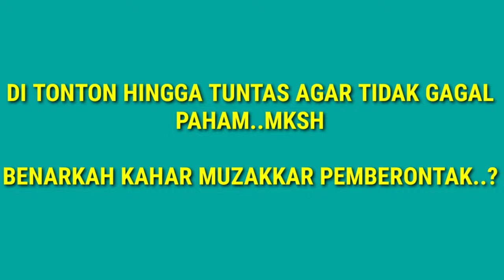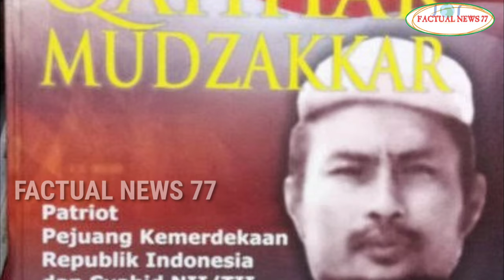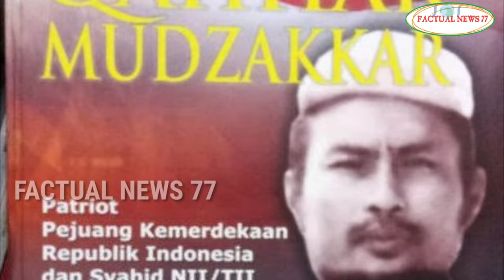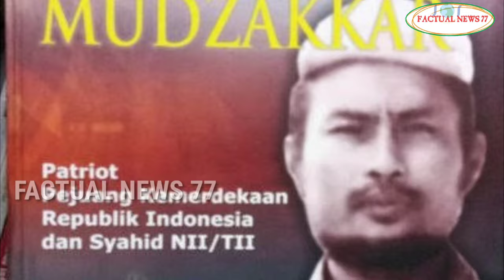SEJARAH NASIONAL || BENARKAH KAHAR MUZAKKAR PEMBERONTAK, CEK FAKTANYA DISINI.. Factual News 77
Sejarah Pemberontakan Kahar Muzakkar di Sulawesi Selatan, Kahar Muzakkar adalah pimpinan DI/TII di sulawesi, Kahar Muzakkar mati tertembak di sungai la lasolo, benarkah Kahar Muzakkar pemberontak..?

Jangan lupa Nonton hingga tuntas agar tidak gagal paham..di sarankan agar memakai Headset biar suara nya lebih jelas..!!

Yang lain juga tau sejarah nasional datang dari Sulawesi Selatan..!! Trimah kasih banyak sebelumnya 🤝🙏🙏